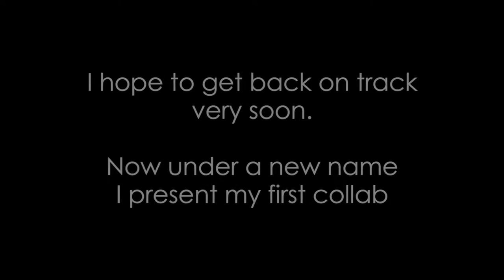El Chapo [COLLAB] - Summation Music & Nolin Kumar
Be sure to check out the other guy's content and support him too. :)
Soundcloud.com/nolin-kumar